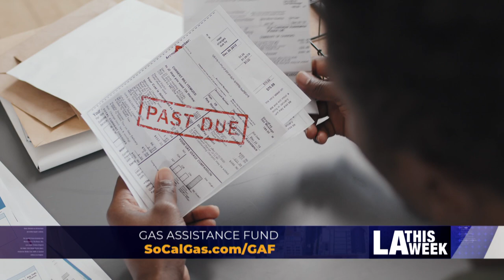CityBeat #1256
This week's segment includes:
- 50th Anniversary of the Endangered Species Act
- Tenant Protections
- Southern California Gas Company Grant